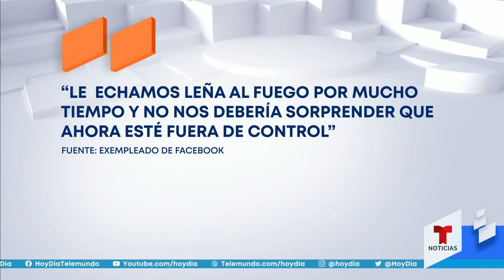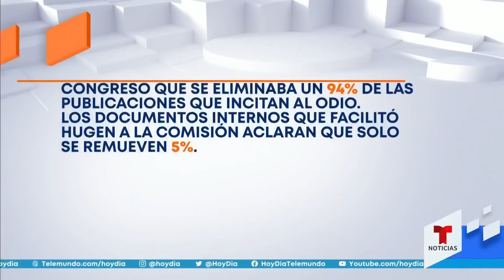Las noticias de la mañana, martes 26 de octubre de 2021 | Noticias Telemundo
Video oficial de Noticias Telemundo. Mark Zuckerberg se opuso a promover información en español en las Elecciones 2020. Declaran estado de emergencia en Nueva York y Nueva Jersey ante pronóstico de mal tiempo. Una poderosa tormenta sorprende a millones de residentes de California.

0:00 - Recap
0:01 - Estuvo en contra de promover información en español sobre las elecciones de 2020 en EE. UU.
5:27 - Declaran estado de emergencia
7:38 - Fuertes lluvias en el noreste del país
9:43 - Labores de limpieza por brote de tornado en Missouri
10:11 - Más de 40 millones de personas sufrieron los embates de una poderosa e histórica tormenta